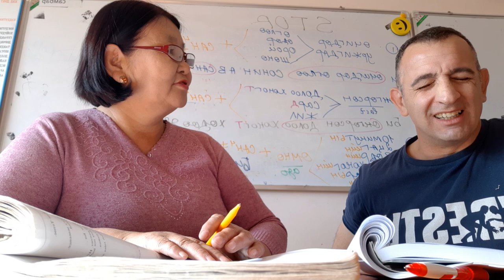The beautiful Mongolian, Klingon Language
Brooklyn Monk Dr. Antonio Graceffo, back to school in Ulaanbaatar to learn Mongolian language. A huge and humbling challenge.